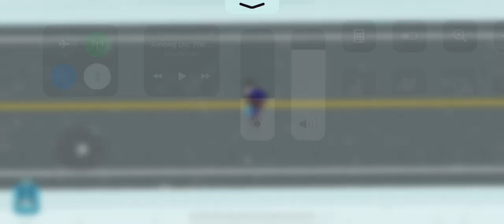How to get the Ski resort road dig spots + a new tunnel!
Hope this helps! :D